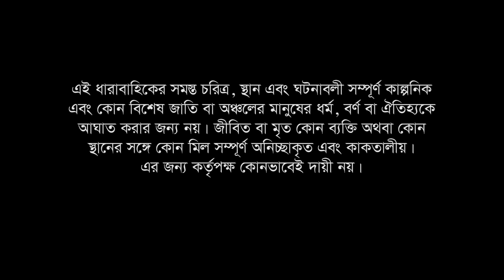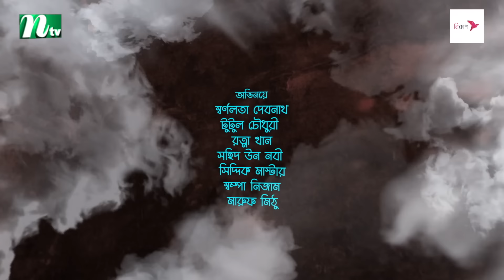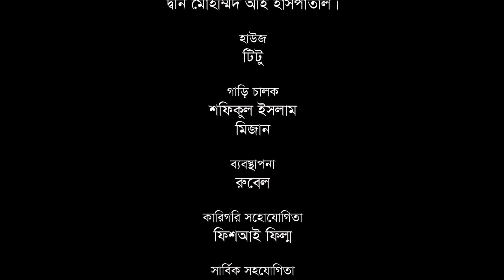প্রবাসী পরিবার | EP 120 | Samonty | Asif | Sadia | Momo | Bacchu | Probashi Poribar | Bangla Natok